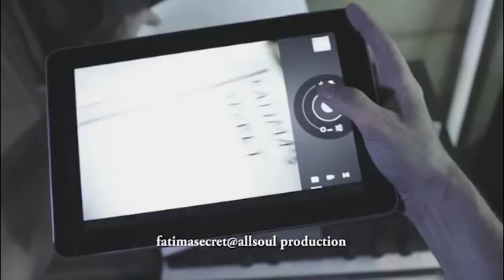Ben's Show reel HD 'The Red Iron Door' ; Fatimas Secret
Loads of scenes are missing and i gotta wait for the movie release, but for now i'm quiet happy that they could send me that already.. :)